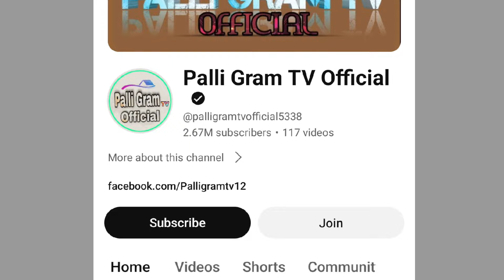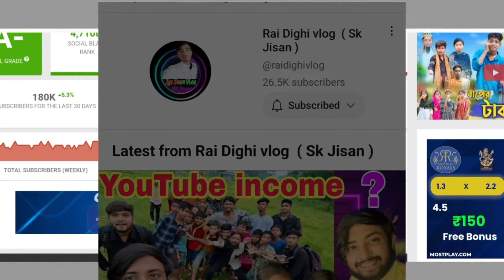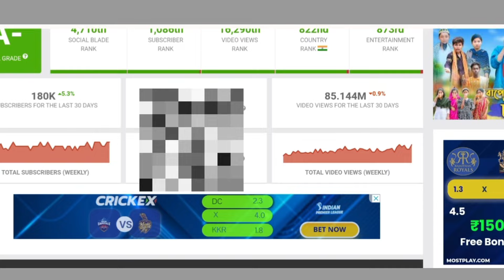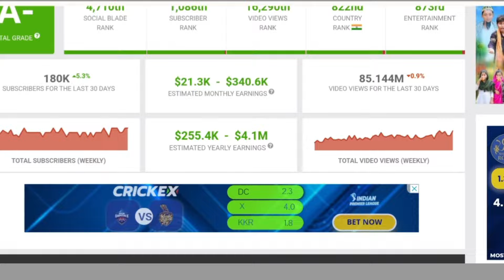Palli Gram Tv Official monthly income? 💲🤔 || পল্লী গ্রাম টিভি অফিসিয়াল মাসিক আয়? 💥💲💵🤑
Palli Gram Tv Official monthly earning? 💲🤔 || পল্লী গ্রাম টিভি অফিসিয়াল মাসিক আয়? 💥💲💵🤑raidighivlog

[ this sounds no copyright please ]

Palli Gram Tv monthly income

Palligarm tv sofiker video

Palli Gram Tv Official monthly income

Palli Gram Tv Official monthly earning

Palligarm tv official mase koto taka income kore

palli Gram Tv Official masik aai

Palli Gram Tv Official mase koto taka income kore

palli gram tv official mase koto taka income kore youtube theke

palli Gram Tv proti mase YouTube theke koto taka income kore

পল্লী গ্রাম টিভি অফিসিয়াল মাসে কতো টাকা আয় কোরে ইউটিউব থেকে

পল্লী গ্রাম টিভি অফিসিয়াল মাসে কতো টাকা আয় কোরে ইউটিউব